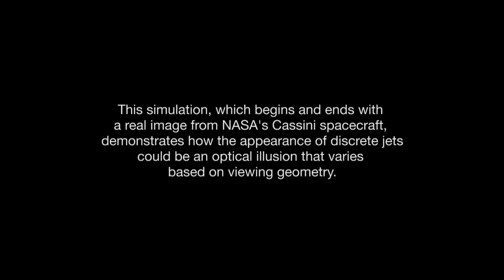Saturn Moon's Eruptions Are 'Curtain-Like', New Research Suggests | Video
Imagery from NASA's Cassini mission has shown was was believed to be discrete jets or geysers erupting from the surface of Enceladus.  A new investigation has revealed that the eruptions may be more widespread. -- Full Story

Credit: NASA/JPL-Caltech